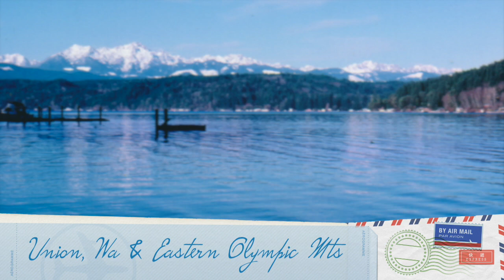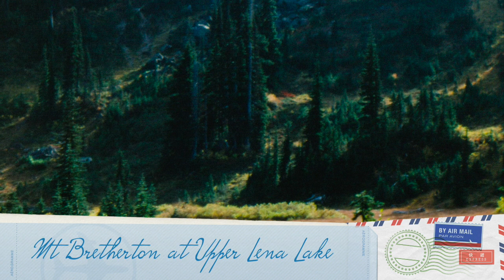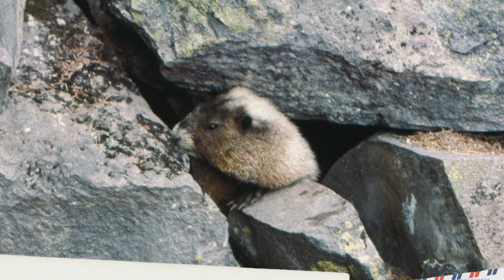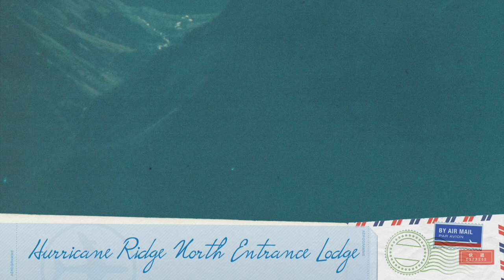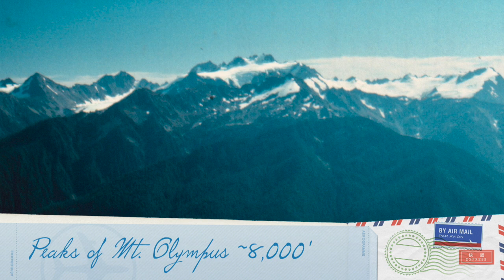Eastern and Northern Olympic NP & Hood Canal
Eastern & Northern Olympic NP & Hood Canal